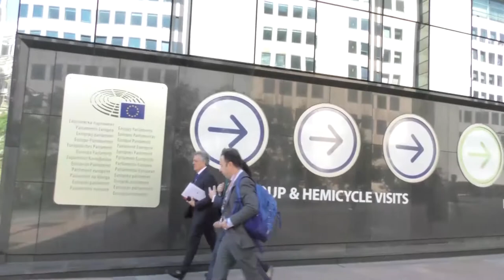Canarias firma en Bruselas “la Alianza de la Cohesión” en nombre de las RUP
El titular de la Conferencia de Presidentes de las Regiones Ultraperiféricas y presidente del Gobierno de Canarias, Fernando Clavijo, en su reunión de esta mañana con el presidente del Comité de Las Regiones, Karl-Heinz Lambertz, firmó, en nombre de las RUP, “la Alianza de la Cohesión”, un documento en el que se señala que “la política de cohesión es la principal política de inversión europea para cumplir el objetivo establecido en el Tratado de la UE de lograr la cohesión económica, social y territorial”.

De este modo, las RUP asumen que “la política de cohesión entraña un claro valor añadido a la hora de crear puestos de trabajo, crecimiento sostenible e infraestructuras modernas, superar los obstáculos estructurales, potenciar el capital humano y mejorar la calidad de vida. Además, esta política posibilita la cooperación entre regiones, ciudades y municipios de diferentes Estados miembros, así como la cooperación con el sector privado, los centros de conocimiento y los interlocutores sociales a escala regional”, señala.

Las Regiones Ultraperiféricas expresaron con esta rúbrica su acuerdo con el planteamiento europeo expresado en la Alianza por la Cohesión, que señala textualmente que “trabajamos juntos en favor de una política fuerte que promueva la cohesión económica, social y territorial en la Unión Europea más allá de 2020. Por todo ello, suscribimos los siguientes principios y hacemos un llamamiento a los representantes de todas las instituciones europeas en el ámbito nacional, regional o local, así como a las empresas, para que actúen en el mismo sentido en los próximos meses”.